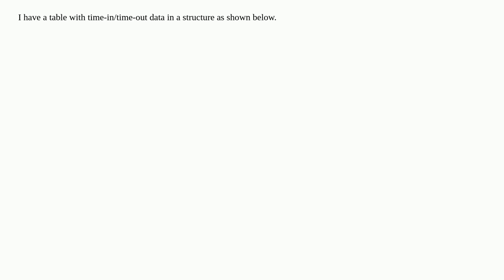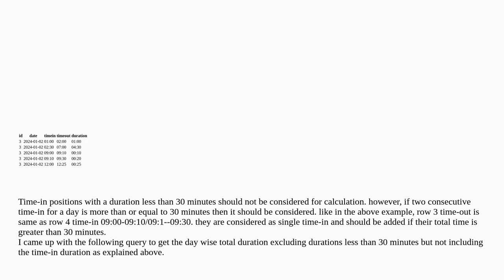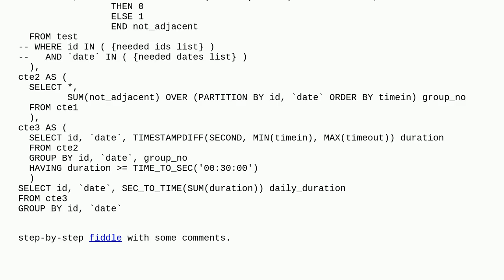Dba: Add values and join rows on condition in a Mysql query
Add values and join rows on condition in a Mysql query

A special thanks goes out to the community

  mariadb query window-functions mysql